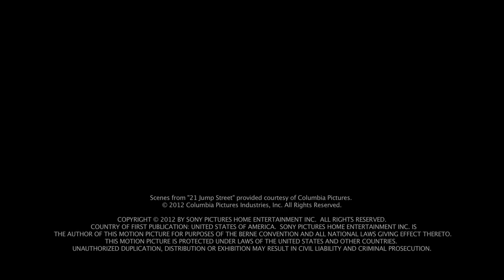Making of 21 Jump Street - Jonah Hill is Peter Pan on the Freeway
An in-depth look at shooting the freeway scene from 21 Jump Street with some hilarious outtakes.